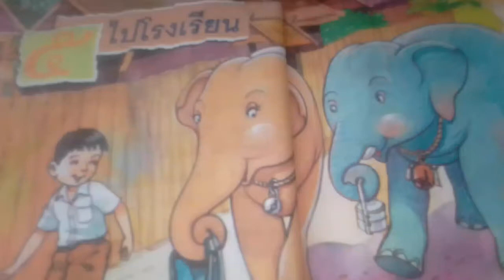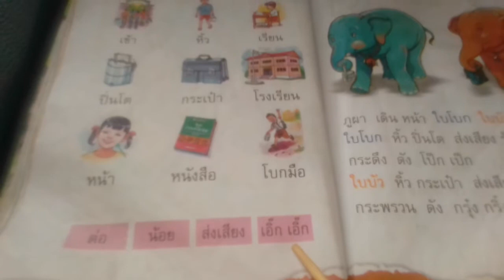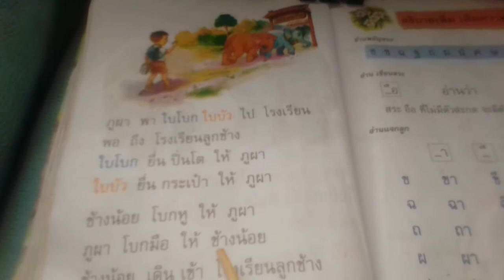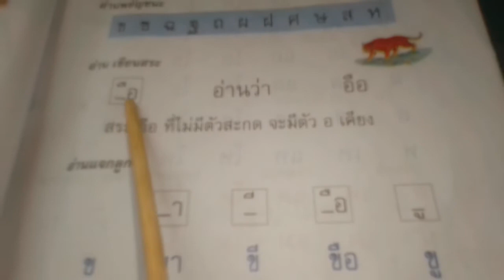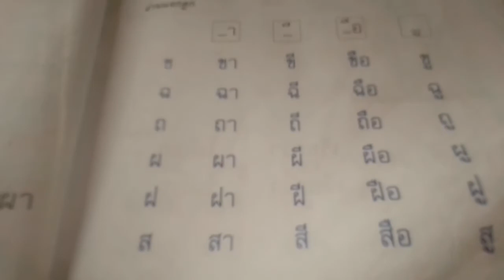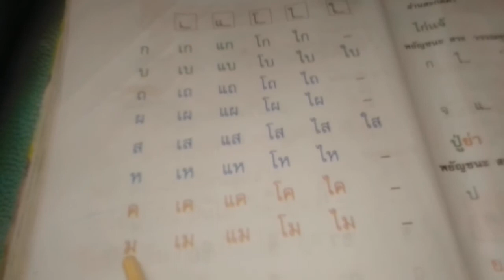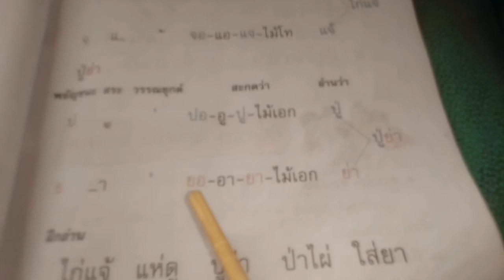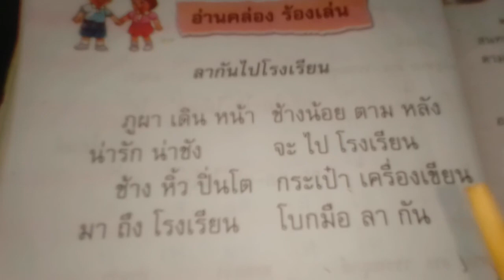ภาษาพาที/ป.๑/บทที่๕/ไปโรงเรียน